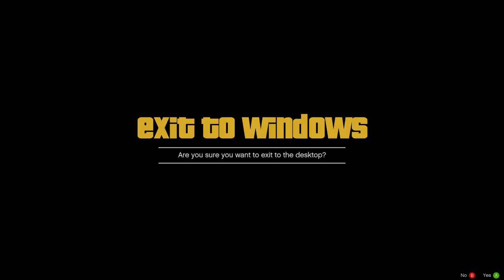Lemar ne Phirse Mission ki Credit le li 🤯 gta 5 walkthrough pc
lemar took the credit again
GTA V
gta 5
gta online
grand theft auto v
best mod gta v
gta 5 prison
gta 5 police chase
gta 5 secret ending
gta v in game vs real life